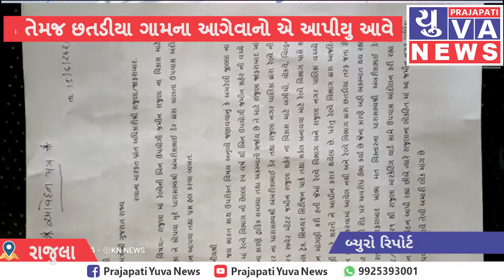રાજુલા પાસેના વડ તેમજ છતડીયા ગામના આગેવાનોએ આપ્યું આવેદન પત્ર ......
રાજુલા પાસે આવેલ છતડીયા ગામ તેમજ વડ ગામના આગેવાનોએ આજે રાજુલાના ડેપ્યુટી કલેક્ટર ડાભીને એક આવેદનપત્ર આપ્યું જેમાં રાજુલા શહેર ના ધારાસભ્ય જે રેલવે ની જગ્યા માટે ઉપવાસ આંદોલન કરી રહ્યા છે તે બાબતે આ ગામ લોકોએ આ આવેદન તેના સમર્થન માં આપેલ છે સાથે જણાવેલ કે ધારાસભ્યોનું આ આંદોલન ખૂબ જ વ્યાજબી છે અને માર્કેટીંગ યાર્ડ પાસે ખૂબ જ ટ્રાફિક થાય છે ખેડૂતો ને  ખૂબ જ મુશ્કેલી પડે છે માટે આ બાબતે યોગ્ય ઘટતું થાય તેવું આ આવેદનમાં જણાવવામાં આવેલ છે